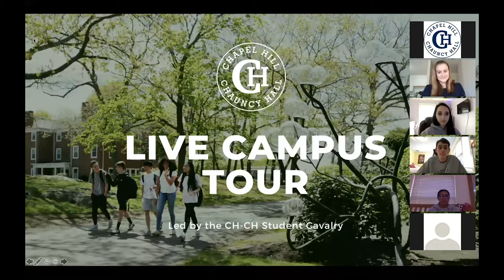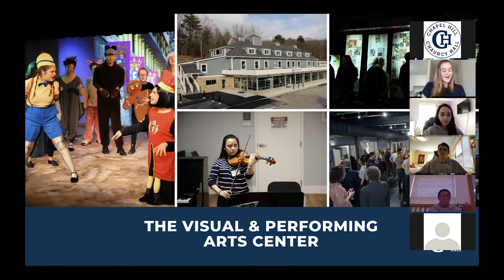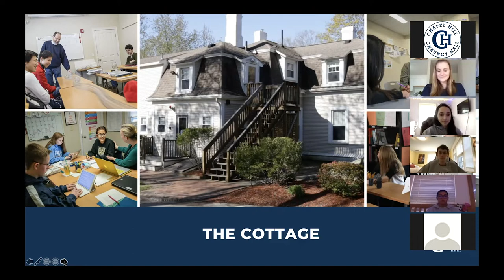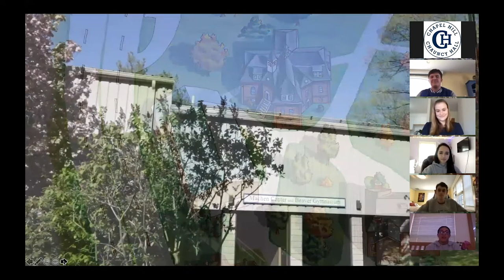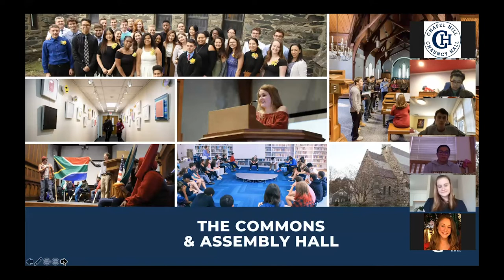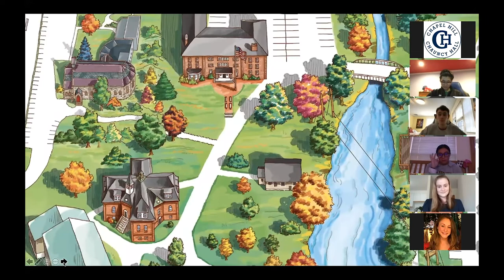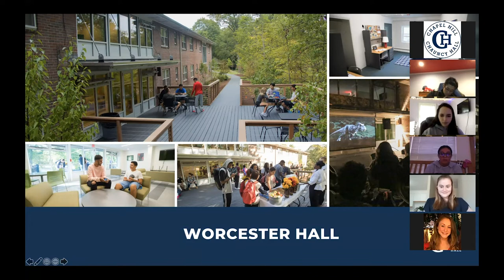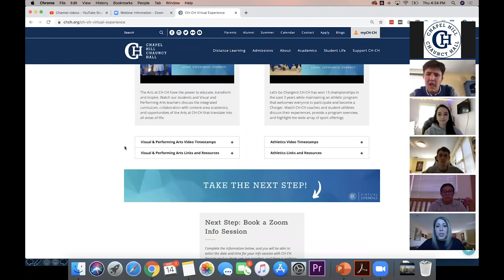CH-CH Virtual Experience | Student-Led Campus Tour of Chapel Hill-Chauncy Hall School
Join Chapel Hill-Chauncy Hall School student leaders on a live journey through CH-CH’s campus, academic buildings, dorms, athletic facilities, and more, while sharing their personal stories and answering questions along the way.

Chapel Hill-Chauncy Hall is a coeducational day and boarding school located in Waltham, MA. With over 190 years of history, the school remains dedicated to teaching the way students learn.

0:51 - Student Tour Guide Introductions
3:00 - Visual & Performing Arts Center
5:40 - South Hall (11th & 12th Grade Girls Dorm)
6:30 - Cottage (9th Grade Classrooms and Skills and Academic Support)
9:28 - Wilkins Hall (Upperclassman Classrooms and Science Labs)
12:05 - Student Schedule and Lunch Blocks
15:05 - Gymnasium and Fitness Center
21:24 - The Learning Commons and Assembly Hall
24:47 - World Language Classrooms
25:57 - Morgan Hall and College Counseling Center
29:53 - Harrington Hall (9th & 10th Grade Girls Dorm, Charger Café, School Store, and Student Lounge)
37:10 - Worcester Hall (Boys Dorm)
38:16 - Q&A: “What is your favorite part about CH-CH?”
39:43 - Q&A: Transitioning to CH-CH as a 10th Grader
42:33 - Q&A: Transitioning to CH-CH from Public School
43:48 - Q&A: Challenging and Supportive Academics
44:43 - Q&A: Transitioning to CH-CH from Independent School
46:54 - Q&A: Diversity on Campus
48:19 - Q&A: Experiential Learning Opportunities